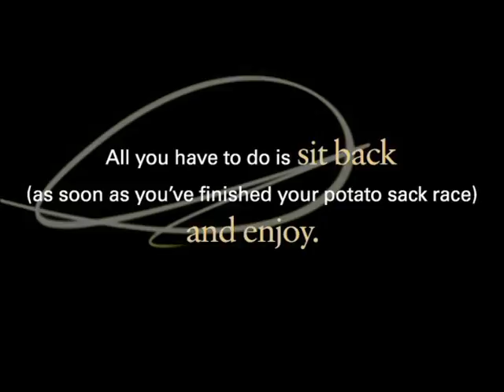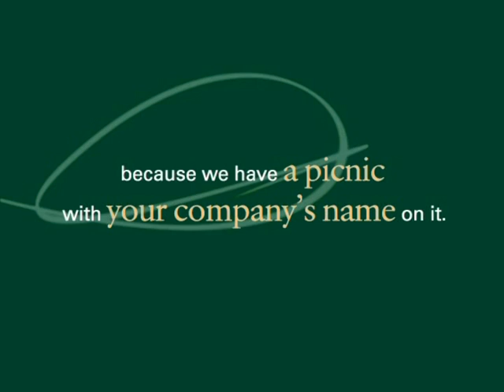Tasty Catering - Picnic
There is just no substitute for tasting our food or experiencing our service. We think our web site is a great tool for you to find out more about us Now we think we have a way for you to get to know us even better: Tasty Feature Films!

Tasty Catering, Tasty Picnics, Tasty Corporate Catering and Tasty Special Events star our staff and clients. They will make you swear you can actually taste and smell our food! The real life event footage and testimonials will lead you to ways to get to know us even better: calling us to see how we can help!

Now turn off your cell phone and enjoy the show!